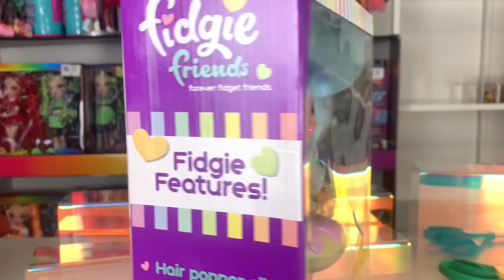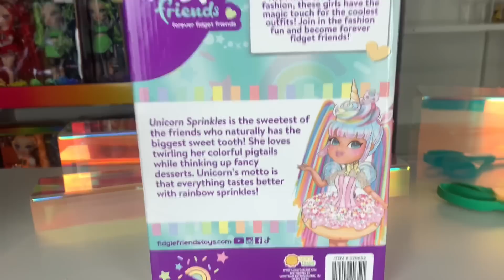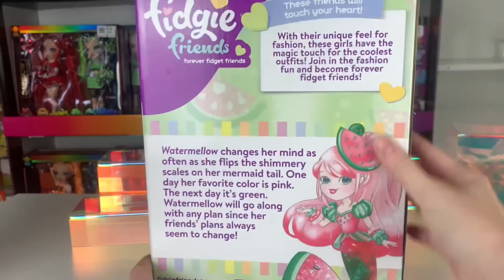What are Fidgie Friends dolls? New doll line! Unicorn Sprinkles review and unboxing!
Unicorn sprinkles